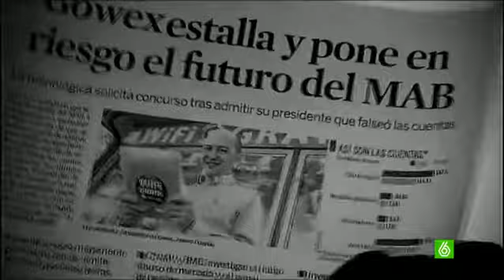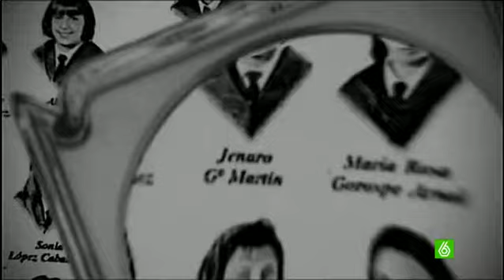¿Quién es Jenaro García? En exclusiva, en laSexta Noticias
La semana que viene, en exclusiva para laSexta Noticias, Jenaro García habla sobre el fraude de Gowex. Asegura que él "nunca cometió un delito deliberadamente" y que "nunca ha querido hacer" lo que ha hecho.